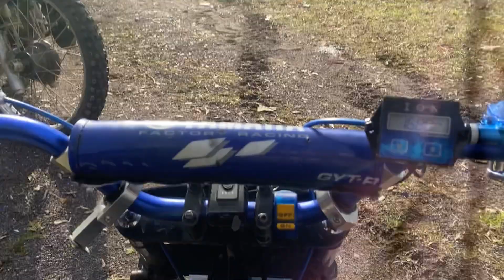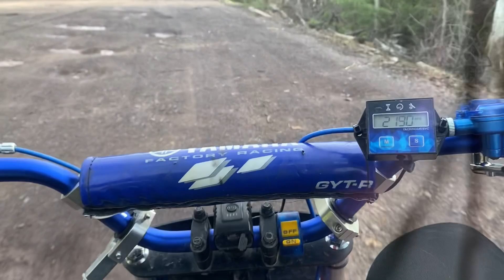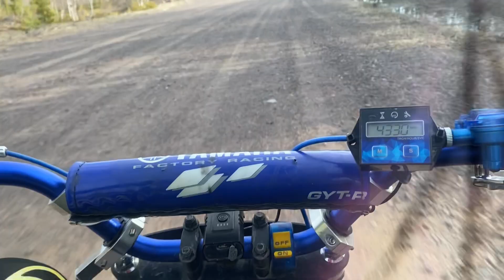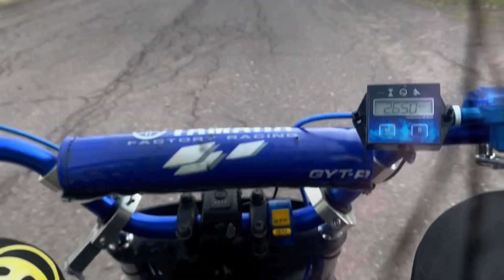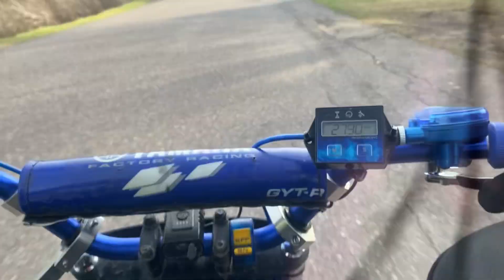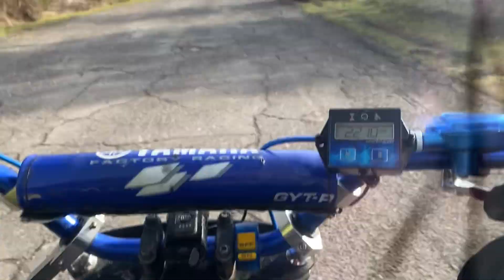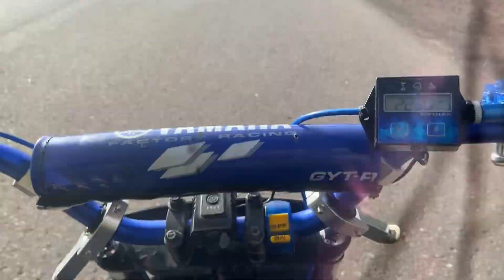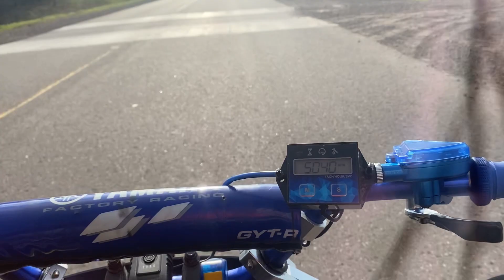Riding my MINIBIKE to school! | Darzrt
Morning ride to school on my Motovox Minibike with a “224cc” predator with a 265 cam, 26# springs, and billet flywheel n rod! winds out about 7k under load!

the one buddy on the 300ex has carb problems so man couldn’t get her started and had to push the rest of the way to school, luckily someone random pulled him 🤘🏼